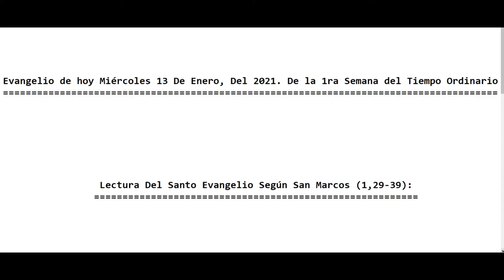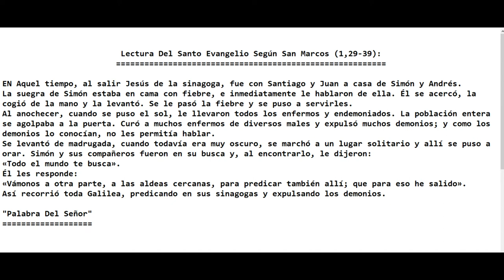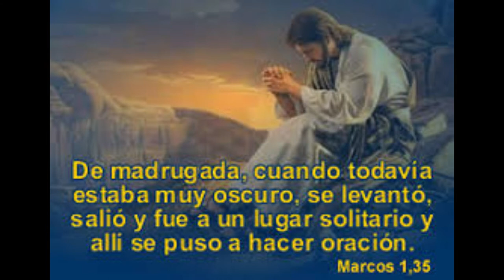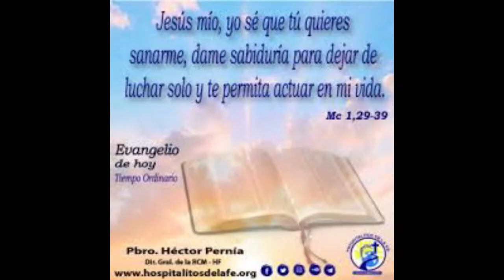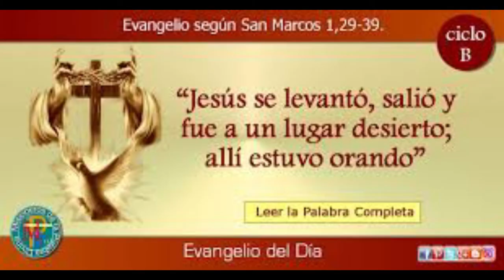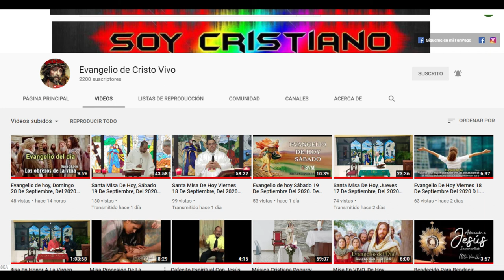Evangelio de hoy Miércoles 13 De Enero, Del 2021. De la 1ra Semana del Tiempo Ordinario (P. Alberto)